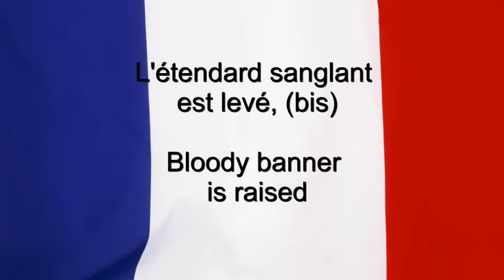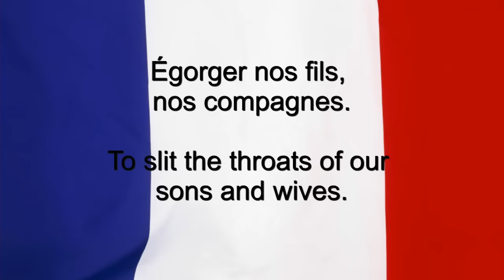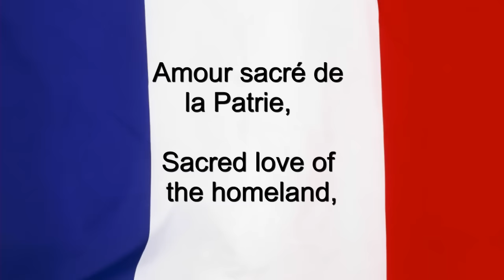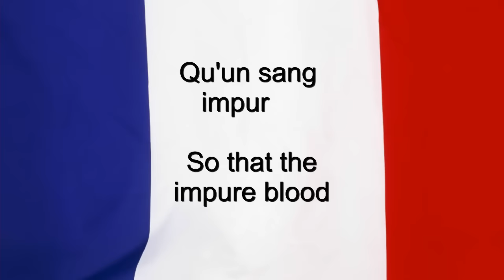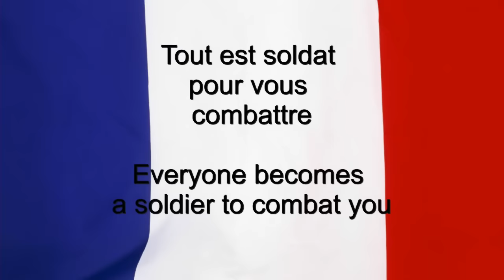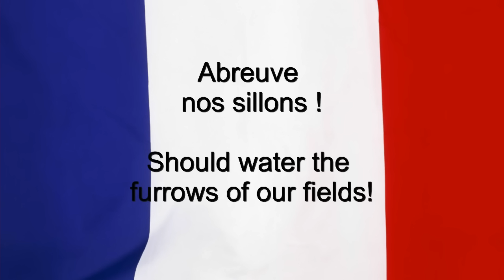"La Marseillaise" - France National anthem French & English lyrics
"La Marseillaise" ("The [Song] of Marseille"; French pronunciation: [la maʁsɛˈjɛz]) is the national anthem of France. It was written and composed by Claude Joseph Rouget de Lisle.

France National Anthem Lyrics

French Republic

La Marseillaise
by
Claude-Joseph Rouget de Lisle.

Le jour de gloire est arriv?
Contre nous de la tyrannie
L'?tendard sanglant est lev?
Entendez vous dans les campagnes,
Mugir ces f?roces soldats?
Ils viennent jusque dans nos bras
Egorger nos fils, nos compagnes!

Refrain

Marchons! Marchons!

Amour sacr? de la patrie,
Conduis, soutiens nos bras vengeurs!
Libert?, Libert? cherie,
Combats avec tes defenseurs!
Sous nos drapeaux, que la victoire
Accoure ? tes males accents!
Que tes ennemis expirants
Voient ton triomphe et notre gloire!

Refrain

Nous entrerons dans la carri?re
Quand nos ain?s n'y seront plus;
Nous y trouverons leur poussi?re
Et la trace de leurs vertus.
Bien moins jaloux de leur survivre
Que de partager leur cercueil,
Nous aurons le sublime orgueil
De les venger ou de les suivre!

Refrain

English Translation:

Ye sons of France, awake to glory!

Hark! Hark! the people bid you rise!

Your children, wives, and grandsires hoary

Behold their tears and hear their cries!

(repeat)

Shall hateful tyrants, mischief breeding,

With hireling hosts a ruffian band

Affright and desolate the land

While peace and liberty lie bleeding?

CHORUS

To arms, to arms, ye brave!

Th'avenging sword unsheathe!

March on, march on, all hearts resolved

On liberty or death.

Oh liberty can man resign thee,

Once having felt thy gen'rous flame?

Can dungeons, bolts, and bar confine thee?

Or whips thy noble spirit tame?

(repeat)

Too long the world has wept bewailing

That falsehood's dagger tyrants wield;

But freedom is our sword and shield

And all their arts are unavailing.

CHORUS